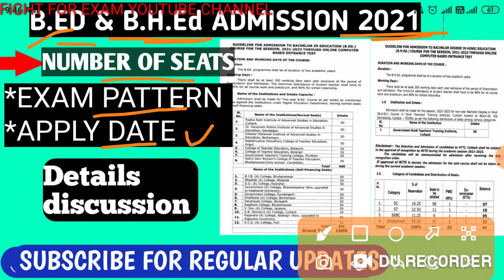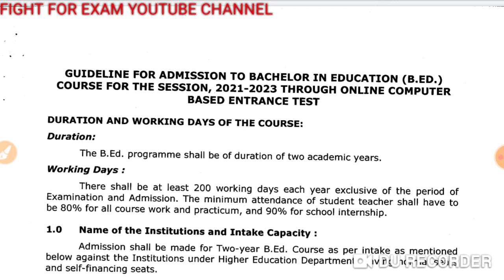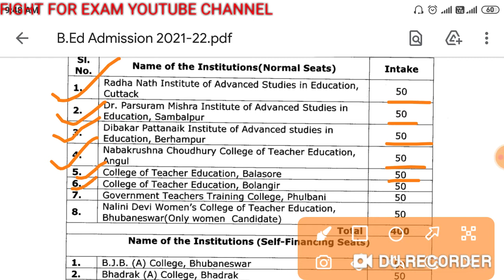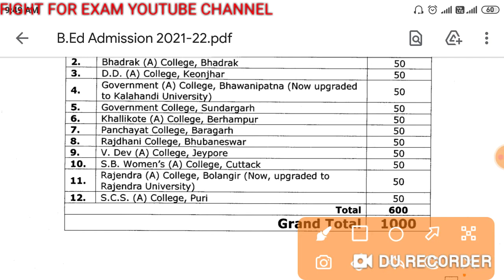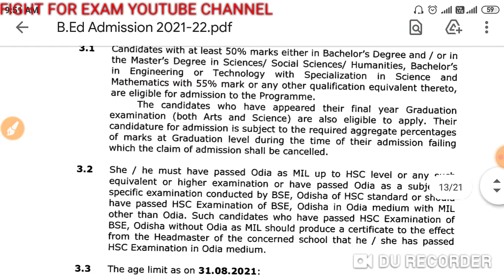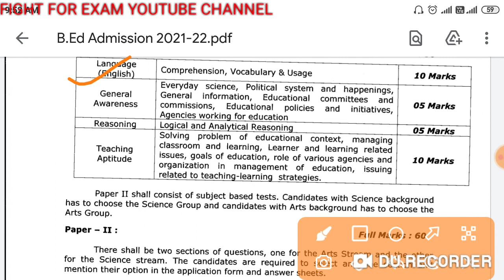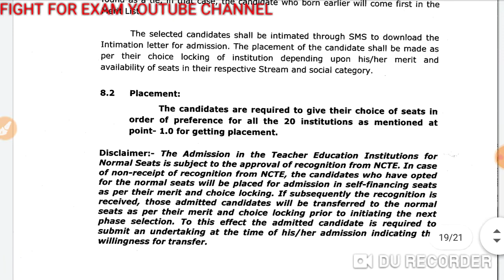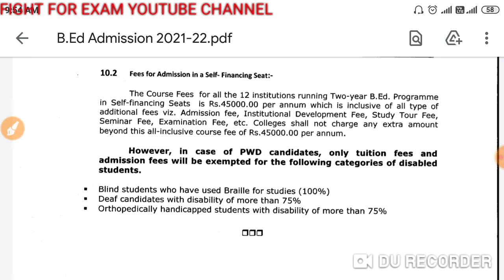B.Ed Admission 2021 Odisha /Detail notification & prospectus of B.ed entrance exam 2021/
B.ed admission 2021 odisha/Odisha b.ed 2021 apply/Odisha b.ed 2021 entrance/B.Ed entrance exam 2021/Detail notification & prospectus of B.ed entrance exam 2021//FIGHT FOR EXAM

IN this video I have explained the details admission and entrance exam and prospectus of b.ed 2021.I EXPLAINED THE EXAM PATTERN AND SYLLABUS FOR B.ED ADMISSION 2021.

Myself GyanaRanjan welcome you to my YouTube channel"Fight for Exam".Life is challenging as it seems.In everyday we face so many challenges.This is a little support for you to overcome that problem.Please like, subscribe, comment.. let's join your hand to co-operate each other and help to develop a conducive environment...